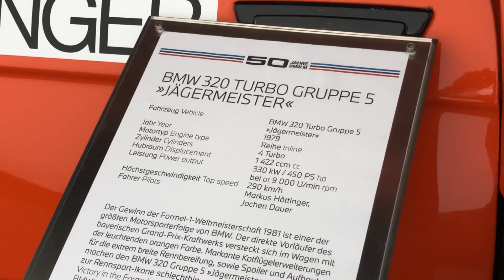1979 BMW 320 Turbo Group 5 Jägermeister | Walkaround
Specs:

1.4L in-line 4 cyl turbo, 450hp and top speed: 290kmh.

Quick story:

Victory in the Formula 1 World Championship in 1981 is one of BMW's greatest motorsport successes. The car boasting the bright orange colour houses the direct predecessor to the Bavarian Grand Prix powerhouse. Striking wing extensions for the extremely wide racing tyres, as well as spoilers and superstructures also make the BMW 320 Gruppe 5 » Jägermeister visually a racing icon.